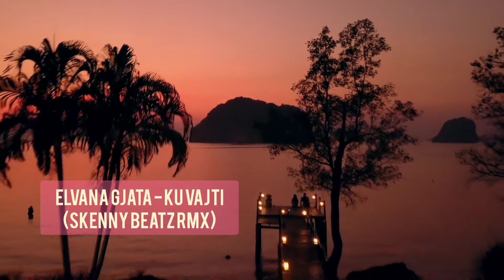Albanian Deep House 2022 | Mix #1- S02 | (VIDEO) | Chill Out Music | Vocal House | Remix Shqip 2022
This is the second season of Albanian Deep House Music. We bring to you legendary remixes and also fresh remixes from best dj's.
Let's go. Mix 01/Season 02.